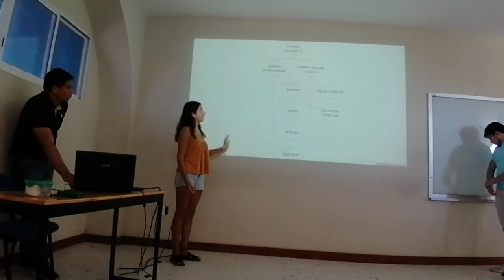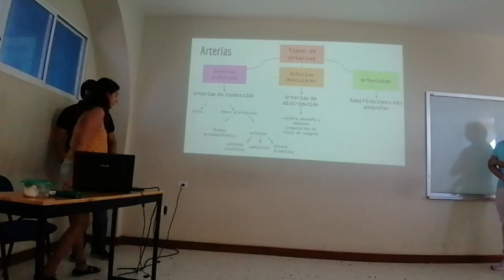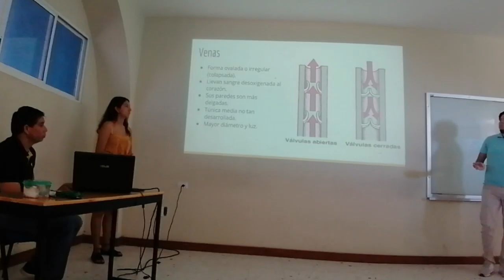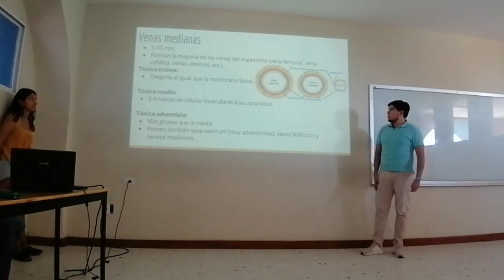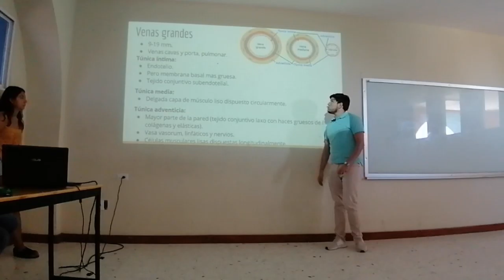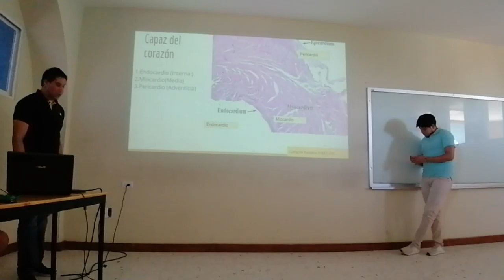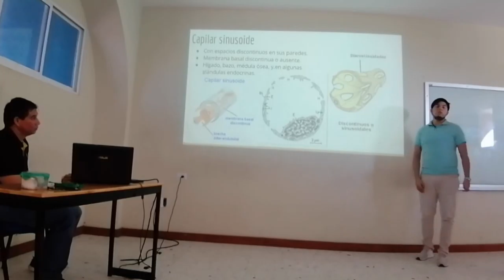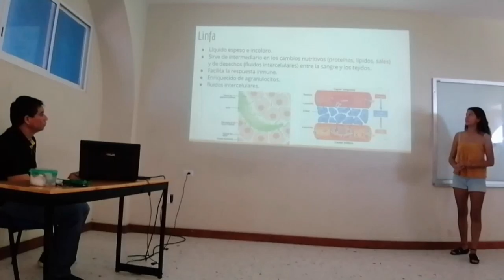Sistema Circulatorio - 19-II Inv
Exposición escolar del tema Sistema Circulatorio para el curso de invierno 2019 II.